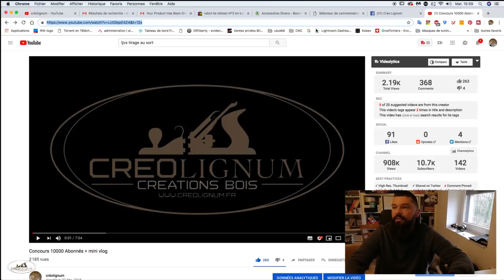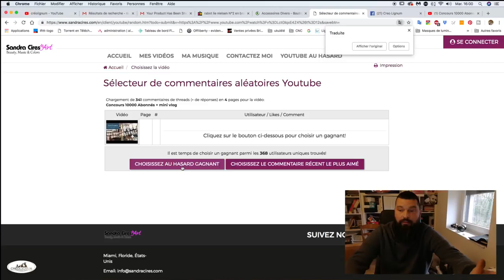Tirage au sort 10000 abonnés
Le tirage au sort pour le  concours des 10000 abonnés vient d'être effectué , bravo aux gagnant..